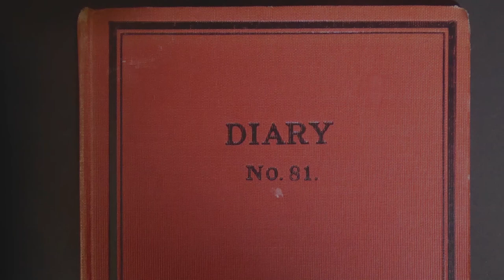Keeping a diary in 1941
How do people manage when their lives are utterly transformed by circumstances beyond their control? Professor Fiona Stafford FBA discusses a diary kept by a woman in 1941, whose new normal involved rationing, restrictions, isolation and air raids.

Speaker: Professor Fiona Stafford FBA, Professor of English Language and Literature; Tutorial Fellow, Somerville College, Oxford

The world’s leading professors explain the latest thinking in the humanities and social sciences in just 10 minutes.

10-Minute Talks are a new series of pre-recorded talks from Fellows of the British Academy screened each Wednesday, 13:00-13:10, on YouTube. Our speakers will be available between 13:10 and 13:30 on the day of their talk to answer questions in the YouTube comments section (questions can be added to the YouTube comments section or sent via email: ).